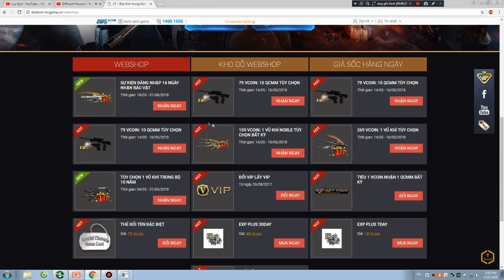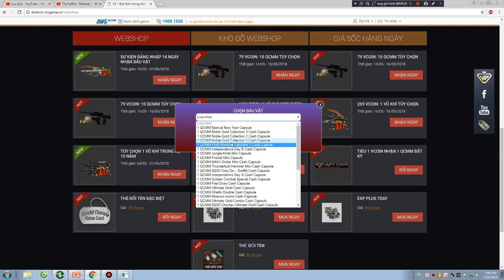Web Đột Kích | Ngày Cuối Nhận Gatling Gun Infernal Dragon - BC Axe Beast Noble Gold Sự Kiện Đột Kích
Sự Kiện Tiêu 269 Vcoin Nhận Galting Gun Infernal Dragon - M4A1 Prism Beast - AK-12 Iron Spider - Noble Gold Tùy Chọn
- Hướng Dẫn Quay QCMM Các Loại - Noble Gold - Eternal Dragon - Noble Prime - Noble Silver - Hướng Dẫn Quay QCMM Có Tỷ Lệ Trúng Cao Nhất Có Thể - Lực Quay / Góc Quay Các Loại QCMM - Báu Vật Đột Kích